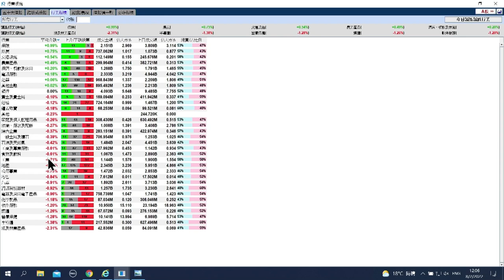【石Sir午市閒談】今日推介海螺水泥｜建滔、港交所、聯通、中糧家佳康、美團最新部署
恒生指數中午收報24202點，跌377點。期指應如何部署？《香港經濟日報》專欄作者石鏡泉（石Sir）推介海螺水泥（00914），另亦會分析建滔（00148）、港交所（00388）、聯通（00762）、中糧家佳康（01610）、美團（03690）最新部署，詳情待石Sir為你分析。